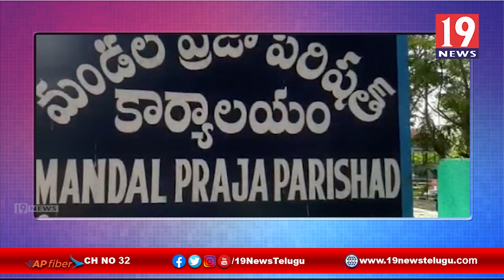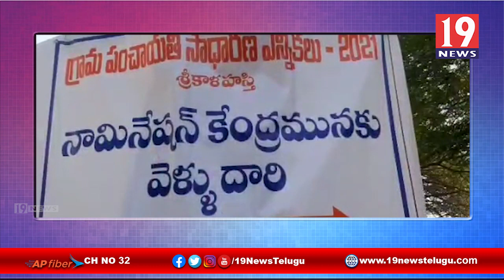తొలిరోజు మందకోడిగా నామినేషన్ల పర్వం శ్రీకాళహస్తి - చిత్తూరు జిల్లా | 19 Newstelugu